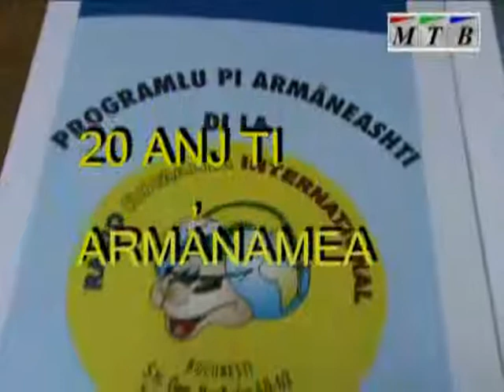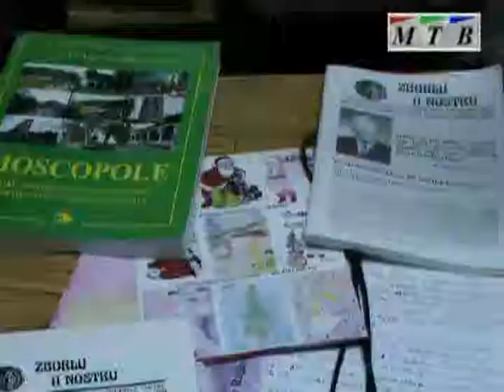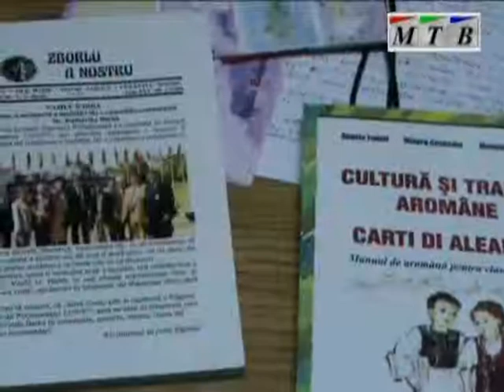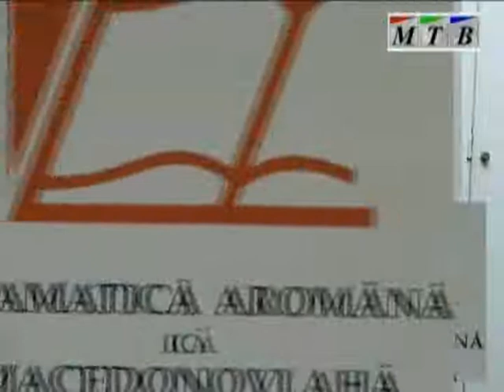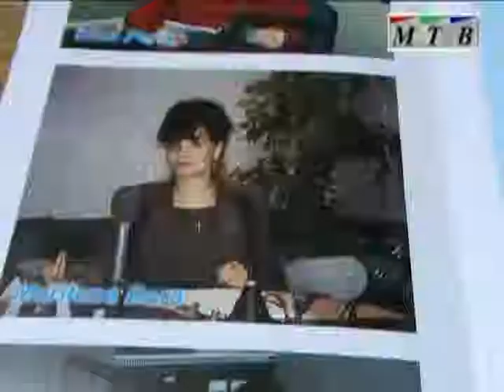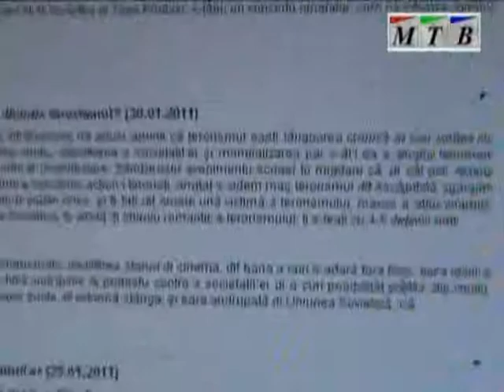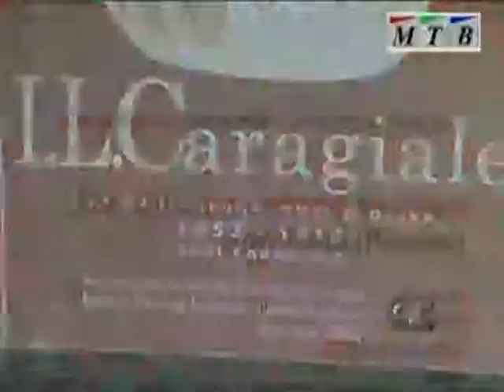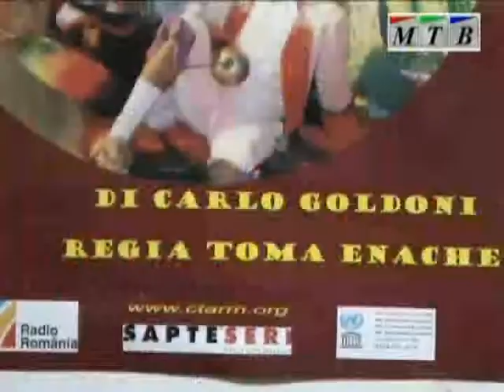Jubileu 20 Anji R R I p1 Video Trilulilu